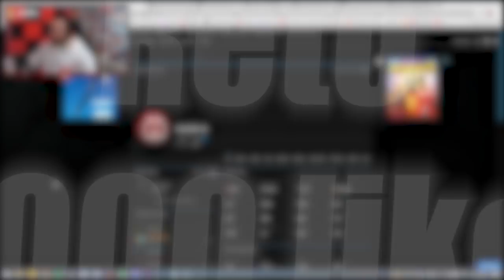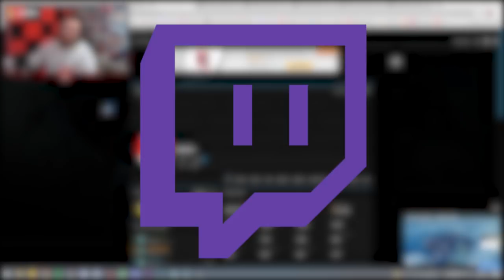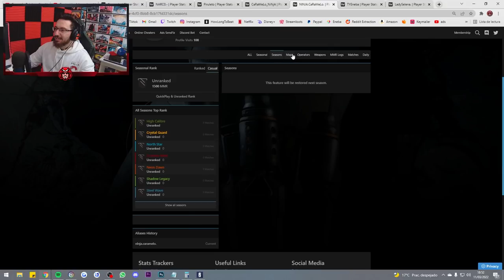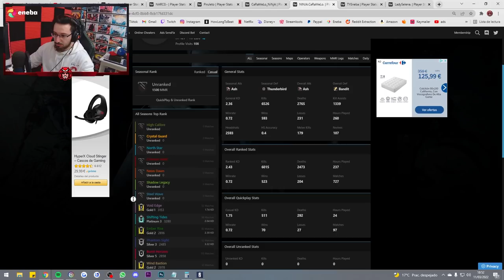Entro a mi cuenta CLON después de 2 años y algo no cuadra en ella... 😱 | Caramelo Rainbow Six Siege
✅ Entro a mi cuenta CLON después de 2 años y algo no cuadra en ella... en este Gameplay de Rainbow Six Siege español en Demon Veil.